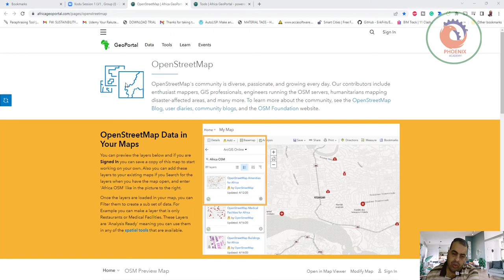open street map افريقيا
❤️ روابط التواصل
✅ انستجرام